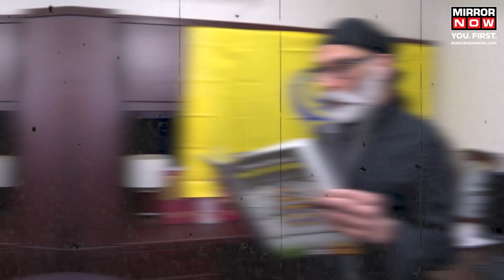India US News | What US Agents Knew Before Nijjar's Killing In Canada | Gurpatwant Singh Pannun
The United States has claimed that it foiled an alleged attempt to assassinate an American citizen in New York. US prosecutors have charged an Indian national, Nikhil Gupta, with an elaborate plot to assassinate dual US-Canadian citizen Gurpatwant Singh Pannun based in New York. The plot was allegedly directed by an Indian government employee. While the target was not named by prosecutors, US media reported it was Pannun, a Sikh separatist. The document also provides details about the killing of Hardeep Singh Nijjar on Canadian soil. Trudeau has accused Indian agents of being involved, a charge dismissed as 'absurd' by Canada. Now, the US indictment seems to have added weight to his claims. Full story here.